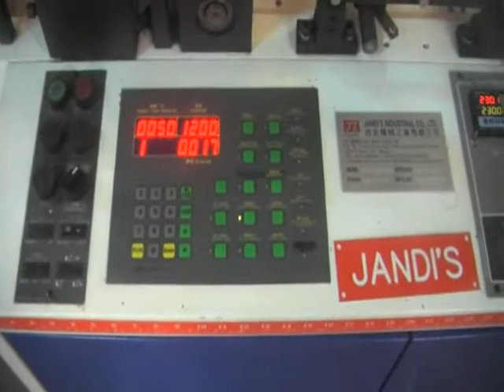Производство пакетов в рулоне. Большой рулон.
ООО "Европолимер-Трейдинг"

Автоматическая пакетоделательная машина для производства пакетов в рулоне, модель GF-R812E/SVA+C

Производительность:140 шт./мин
Ширина пакета: 800 мм

- Полностью автоматическая смена бобин
- Безостановочная работа

ООО "Европолимер-Трейдинг"
Получить консультацию вы можете, позвонив по номеру: 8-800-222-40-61 или перейдя на наш сайт